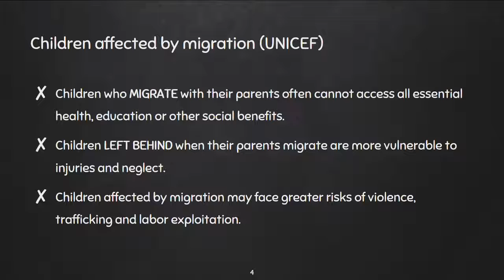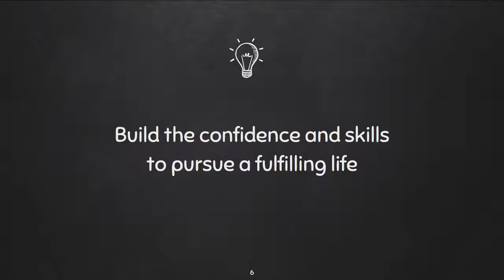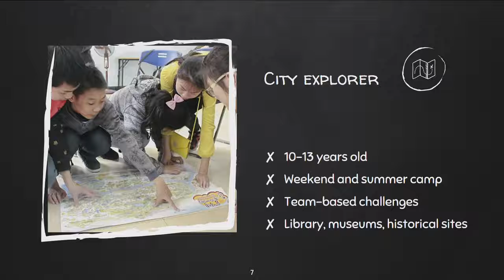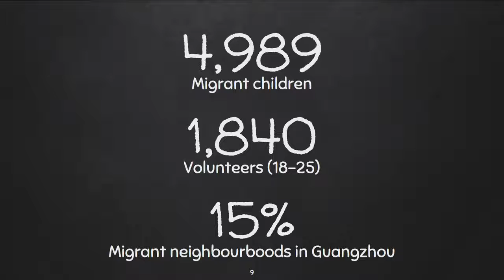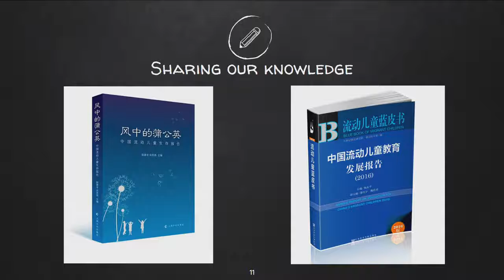Yidan Prize Conference Series: Europe | The Role Of International NGOs In Promoting Education (2)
Xiang WANG
Clover Youth